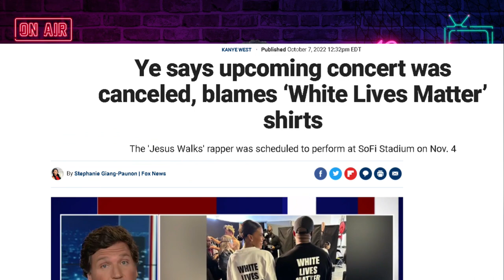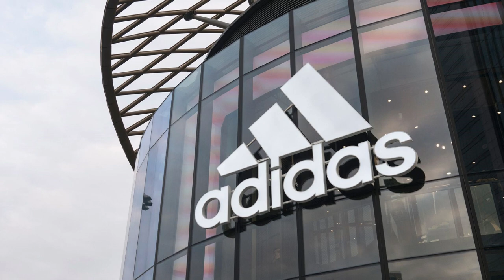全面啟動取消文化 肯爺遭全面討罰| 迷你快報